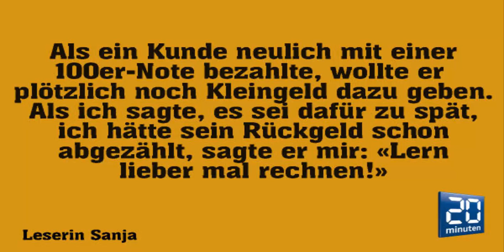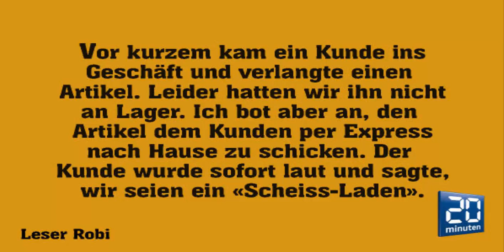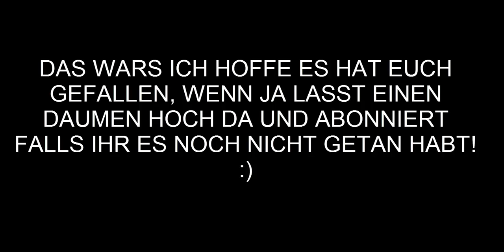10 VERKÄUFER deren KUNDEN ausgerastet sind :O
Kunden die AUSGERASTET sind. Kunden RASTEN AUS
Viele Verkäufer kennen es; Wütende Kunden zur Weihnachtszeit.
Manche wollen alles möglichst billig, andere wollen so schnell wie möglich einkaufen und wenn etwas nicht passt... nun ja dann rasten sie aus und es kommt zu diesen Vorfällen :D